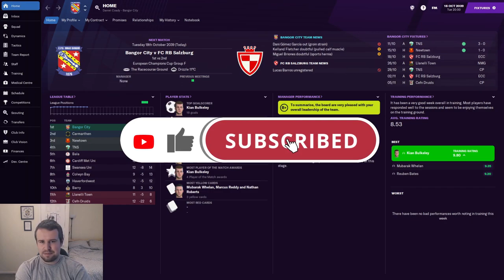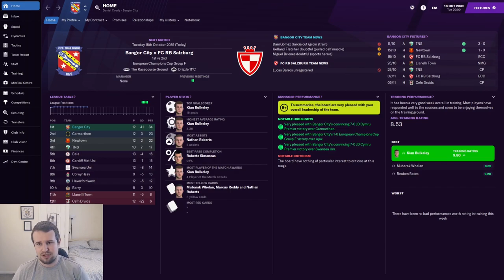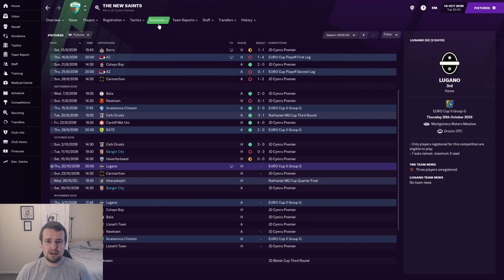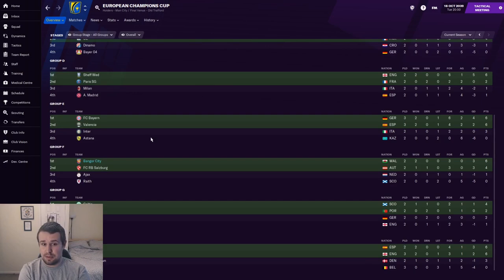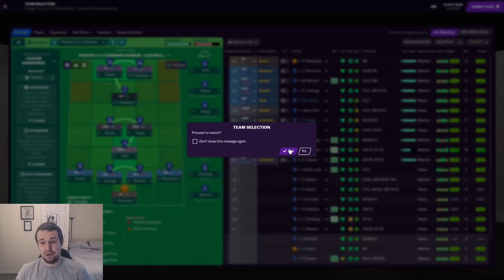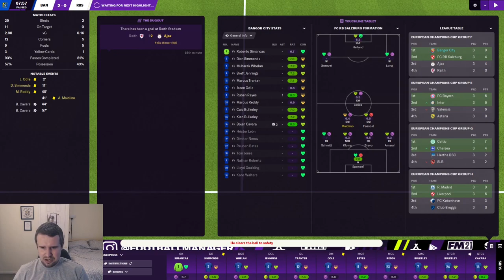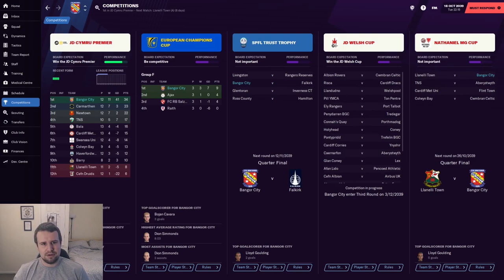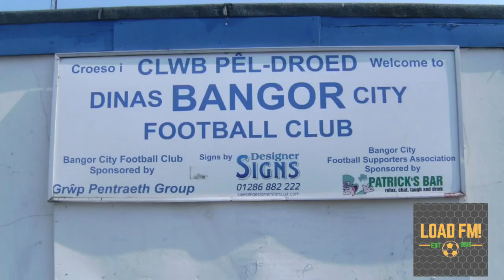FM21 | Building Bangor City | EPISODE 179 | THE WELSH FOOTBALL DECLINE? | Football Manager 2021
Welcome along to episode 179 of my FM21 building a nation story with Bangor City. In this series, we attempt to build Bangor City from the second tier in Wales, to the top of Welsh and European football! In part 179, we head into another big Champions League clash against Red Bull Salzburg. As well as RB Salzburg, we keep an eye on the other Welsh sides in Europe.

There's new episodes from my Football Manager 2021 Build a Nation story with Bangor City every weekday. There's also regular live streams on my Twitch channel.